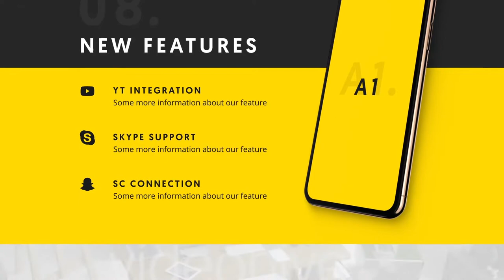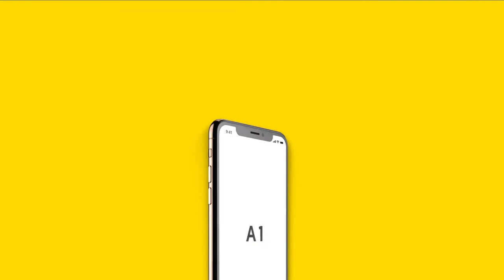App Promo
Feature:

- 15 Pre-made Scenes

- Phone Color Change in 1 Click! Silver and Gold (+ Custom matte colors)